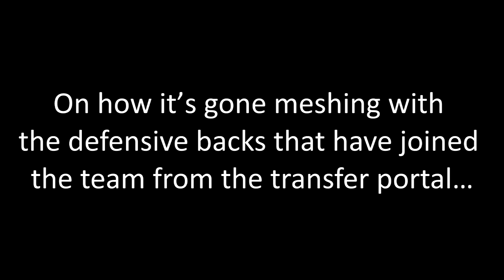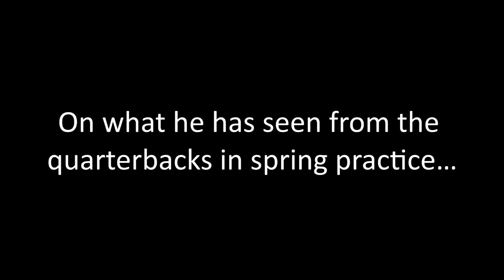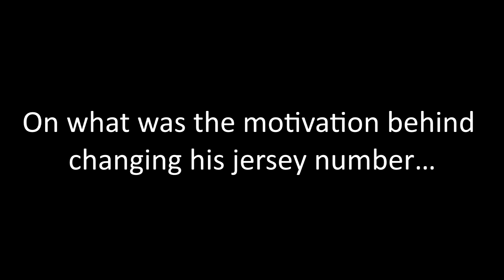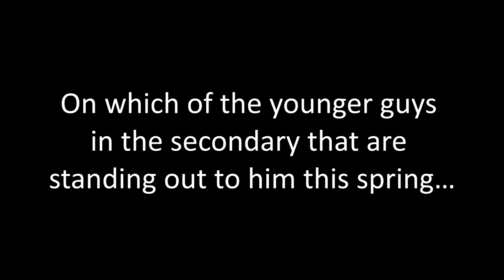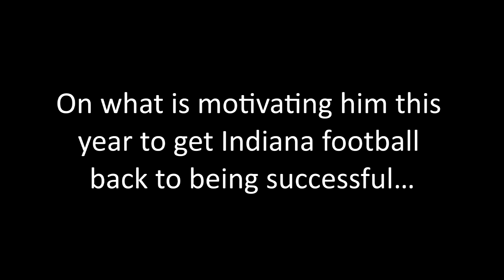2023 Indiana Spring Football Q&A: Noah Pierre